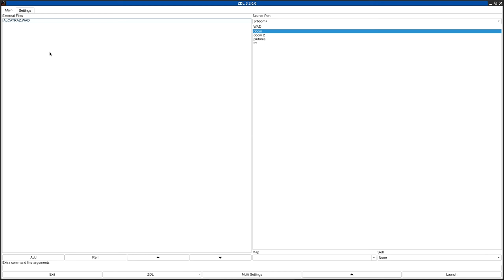DOOM 1 - ALCATRAZ.WAD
called "OF GAME Alcatraz" in the /idgames FTP.
created by Lawrence Britt on November 2nd, 1995.
from the .txt file included with the WAD:
"Take back Alcatraz at all costs! P.S. I hope everyone enjoys my sick humor!"